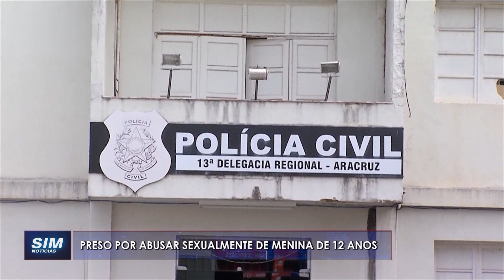ABUSO SEXUAL - Homem é preso suspeito de abusa de menina de 12 anos em Aracruz